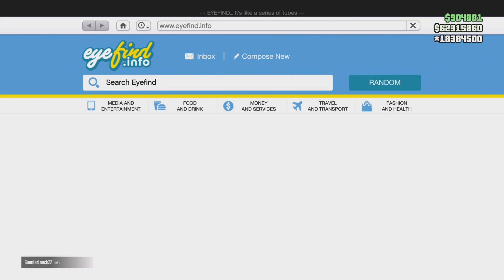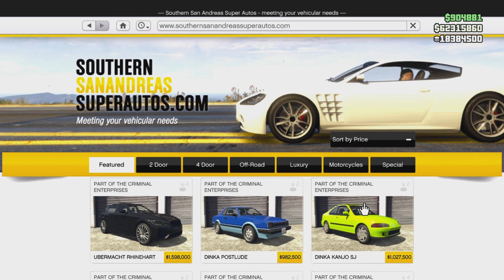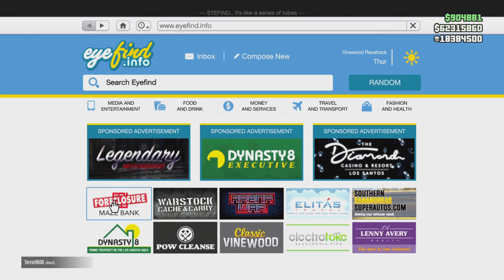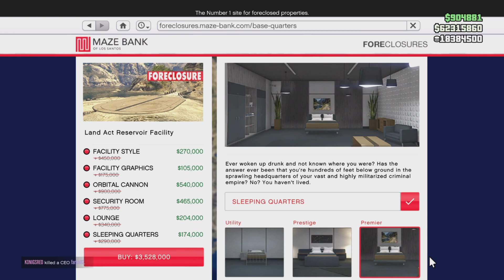GTA 5 Online ViikkoAle 3-10.11.2022 (Fin)